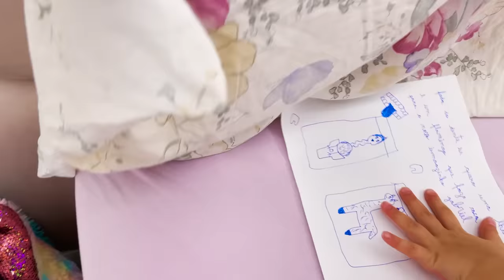HELENA CHOROU MUITO PARA TIRAR O DENTE 🦷 JÉSSICA GODAR, LAURINHA E HELENA E GABRIEL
HELENA CHOROU MUITO PARA TIRAR O DENTE 🦄 FADA DO DENTE 🦷 JÉSSICA GODAR, LAURINHA E HELENA E GABRIEL

DORMI NA CASA DAS AMIGAS E MINHA IRMÃ CHOROU 🦄 JÉSSICA GODAR, LAURINHA E HELENA E GABRIEL

DIVERSÃO EM FAMÍLIA NO PARQUE AQUATICO HOT BEACH OLIMPIA ❤️ JÉSSICA GODAR, LAURINHA E HELENA

TAQUE DOS DINOSSAUROS NO PARQUE AQUATICO THERMAS DOS LARANJAIS ❤️ JÉSSICA GODAR, LAURINHA E HELENA E GABRIEL

DIA RADICAL NO PARQUE AQUATICO THERMAS DOS LARANJAIS ❤️ JÉSSICA GODAR, LAURINHA E HELENA E GABRIEL

VIAGEM PARA PARQUE AQUÁTICO THERMAS DOS LARANJAIS ❤️ JÉSSICA GODAR, LAURINHA E HELENA E GABRIEL

QUINTO MESVERSÁRIO DO BEBÊ GABRIEL 👶 ANIVERSÁRIO ❤️ JÉSSICA GODAR, LAURINHA E HELENA E GABRIEL

PAGANDO MICO 🤡 AMARELINHA MALUCA COM PRIMOS 🍭 JÉSSICA GODAR, LAURINHA E HELENA E GABRIEL

3 VACINAS NO MESMO DIA !!! ❤️ JÉSSICA GODAR, LAURINHA E HELENA E GABRIEL

FOMOS ATACADAS POR UM DINOSSAURO DE VERDADE 🦖 JÉSSICA GODAR, LAURINHA E HELENA E GABRIEL

ENGANAMOS O VOVÔ E ELE CHOROU ❤️ ANIVERSÁRIO SURPRESA | JÉSSICA GODAR, LAURINHA E HELENA E GABRIEL

ROTINA ESPECIAL EM DIA DE ANIVERSÁRIO ❤️ JÉSSICA GODAR, LAURINHA E HELENA E GABRIEL

SERA QUE TINHA UM LADRÃO NO CASTELO DE POP IT FIDGET TOYS ❤️ JÉSSICA GODAR, LAURINHA E HELENA E GABRIEL

✔️Nossa caixa postal:
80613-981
Curitiba-PR

Para comprar nosso livrão com o brinde (brinde somente na pré-venda) é só clicar no link:

 @Jéssica Godar

Instagram da Laurinha - @clubinhodalaura
Instagram da Helena - @clubinhodahelena